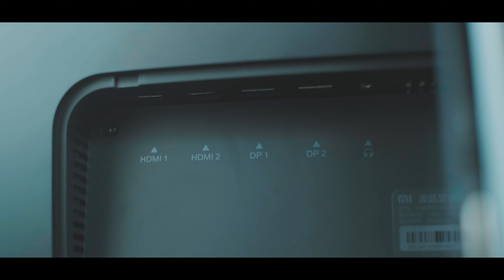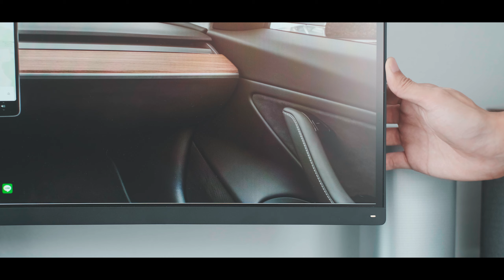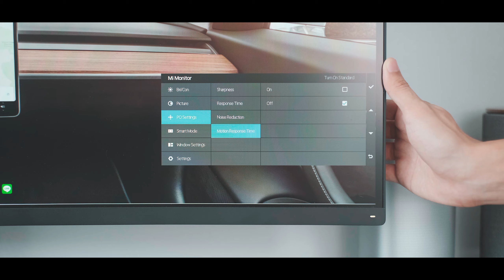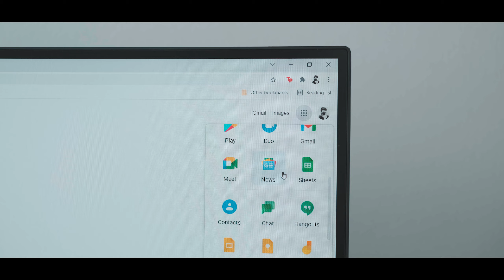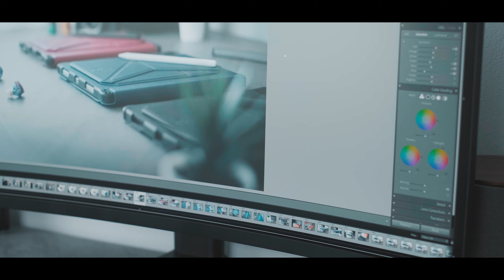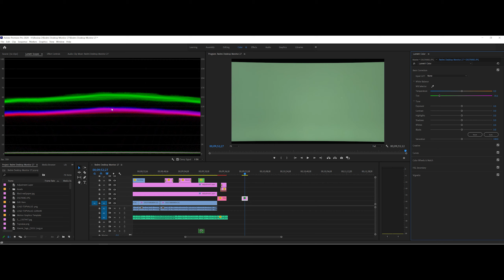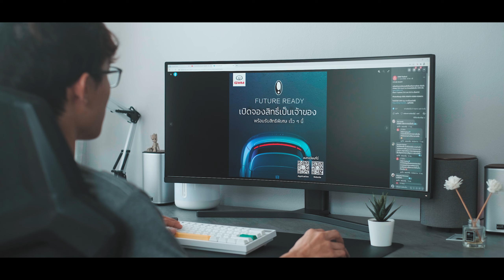Mi Curved Gaming Monitor | จอ Gaming สาย Minimal จะดูหนัง ทำงาน เล่นเกม สุดทุกทาง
ถึงคลิปนี้จะบ่นไปเยอะเหมือนกันแต่เอาจริงๆคือชอบมันมากๆนะครับ ตอนนี้เก็บเข้ากล่องเตรียมส่งคืนละ กลับมาใช้จอตัวเดิมไม่กว้างสะใจเลยครับ จอตัวนี้ทำจอตัวอื่นเล็กไปเลย 555 เล่นเกมอย่างมันสสสสสสส์

Link สำหรับคนที่สนใจครับ

เวลาจะกดสั่งของจาก Shopee กดผ่าน Link นี้ก่อนนะครับ
เวลาจะกดสั่งของจาก Lazada กดผ่าน Link นี้ก่อนนะครับ
เวลาจะกดซื้อของของ Xiaomi รบกวนกดผ่าน Link นี้ก่อนนะครับ
เวลาจะกดสั่งของจาก JD Central กดผ่าน Link นี้ก่อนนะครับ